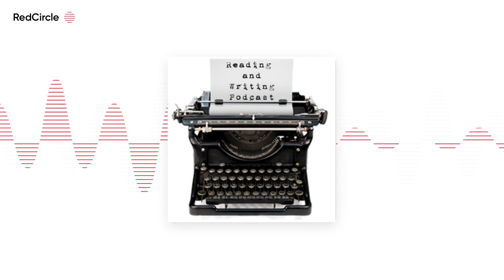Reading And Writing Podcast - Matt Debenham interview – Episode 153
The 153rd episode of the Reading & Writing podcast features an interview with Matt Debenham, author of the story collection The Book of Right and Wrong, published in 2010 by the Ohio State University Press. Debenham is also the host of the podcast What Are You Reading?